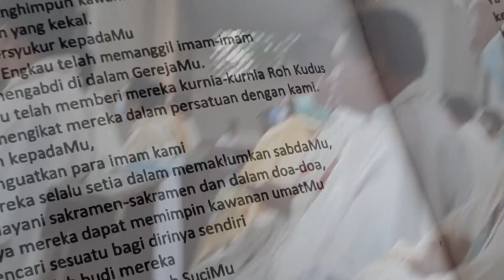Pesan Uskup Atambua Untuk Para Imamnya||Misa Pembaharuan Janji Imamat||Keuskupan Atambua